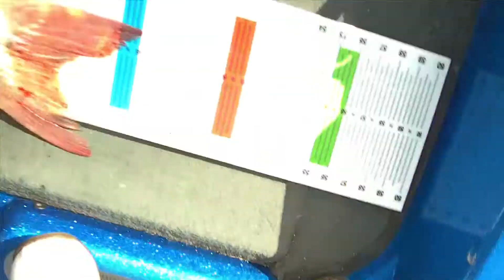Fishing w/ Skeezy #2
Skeezy's dad lands a nice 46 inch muskie!

Lake: Wabigoon Lake
Where: Dryden, Ontario, Canada